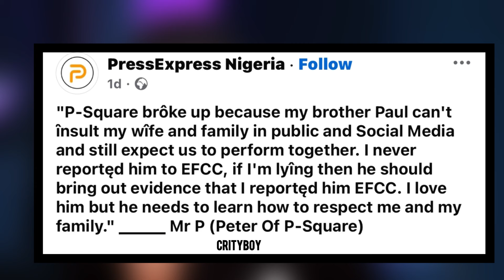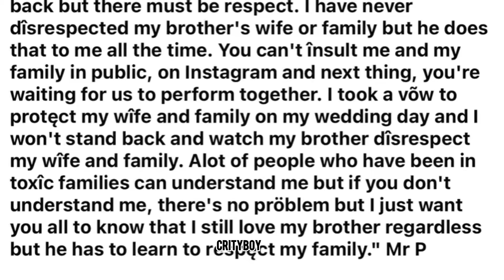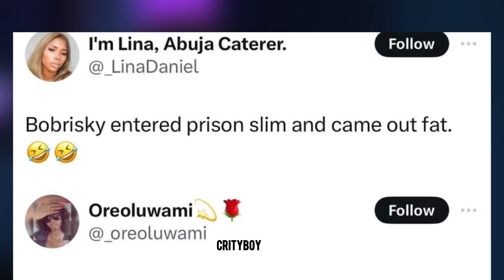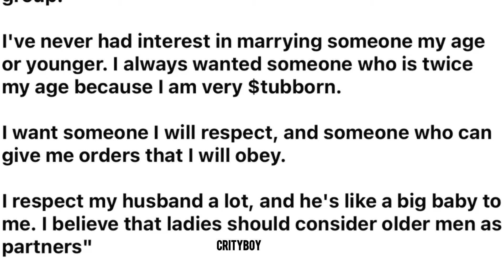Mr P Finally Breaks Silence Amidst Rudeboy Efcc Arrest, Bobrisky, Regina Daniels, Ned nwoko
NEZEVILLE  | PSQUARE | BOBRISKY | MR P | RUDEBOY | REGINA DANIELS | NED NWOKO | RUDEBOY EFCC | CRITYBOY | TVC | CHANNELS TV | CELEBRITY NEWS | NOLLYWOOD MOVIES | TRAVEL VLOG | LIFESTYLE |